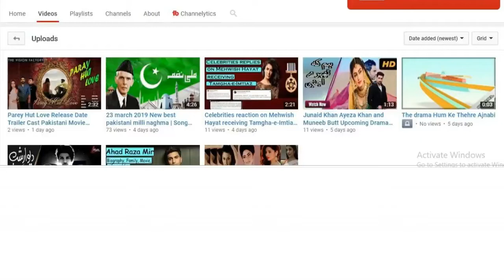Karachi se Lahore 3 trailer cast story | Yasir Hussain Ayesha Omar | Upcoming Pakistani Movie 2019